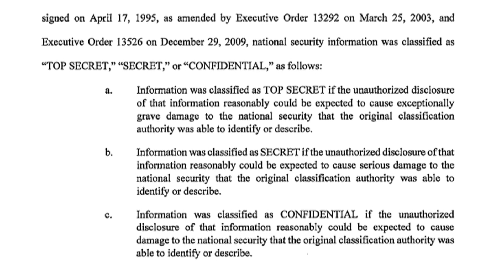AP Explains Trump indictment in documents case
(9 Jun 2023) Former President Donald Trump is facing 37 felony charges related to the mishandling of classified documents. An indictment unsealed Friday alleges he described a Pentagon attack plan and shared a classified map related to a military operation. (June 9)